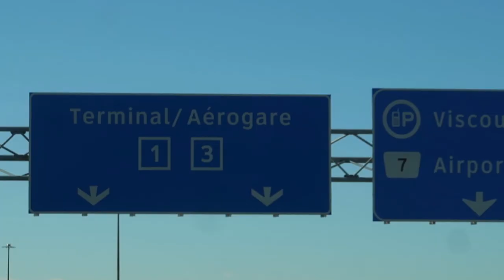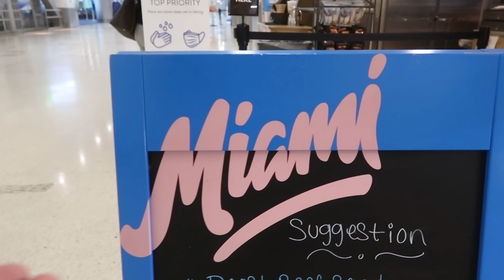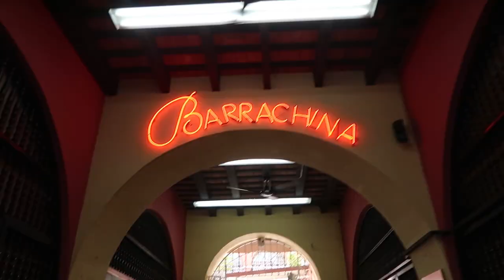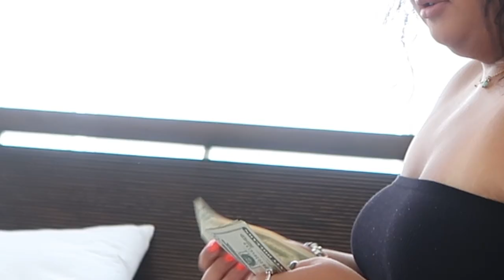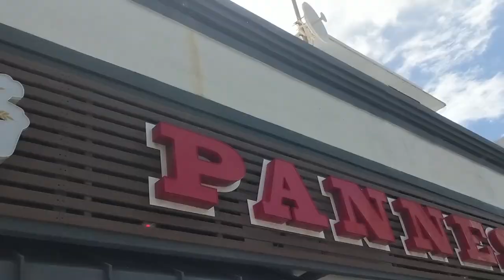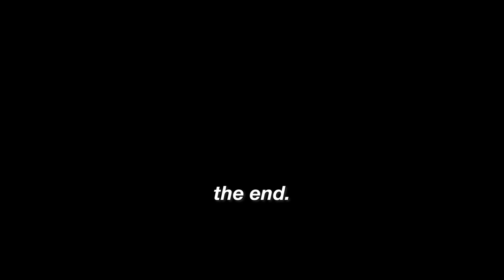I flew across the world with strangers I met on Omegle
➢ Got something you want to see in particular?